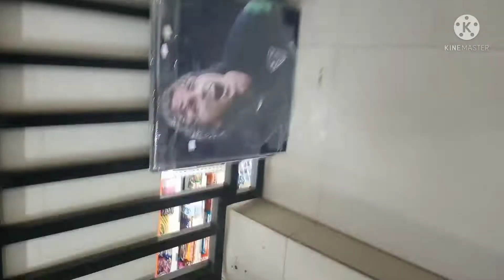My worst shopping vlog experience